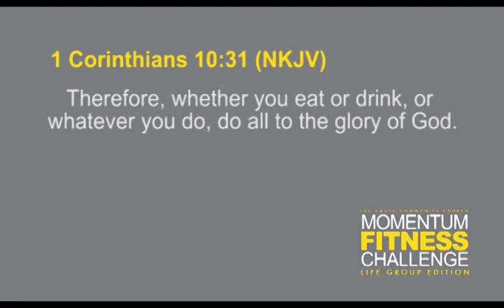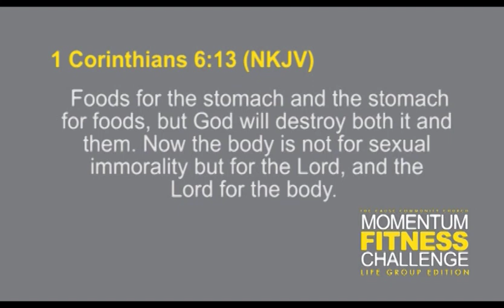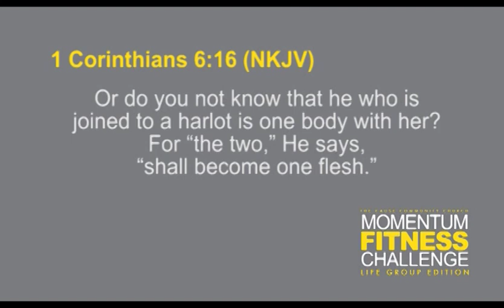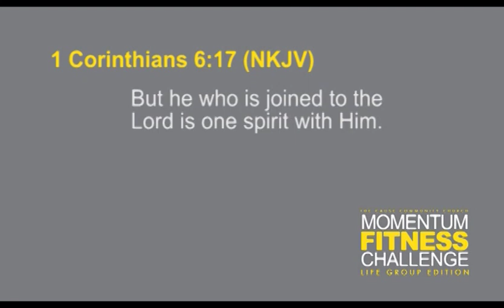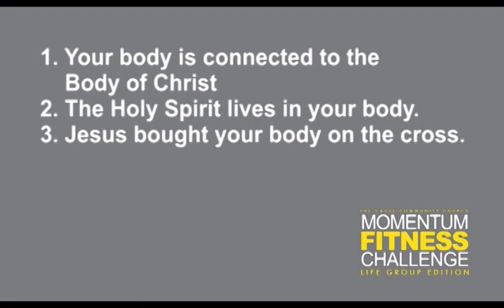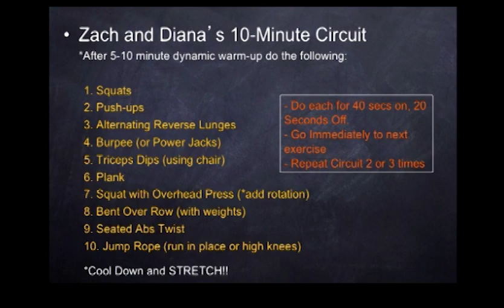Momentum Fitness Life Group // Session 4 (Summer 2012)